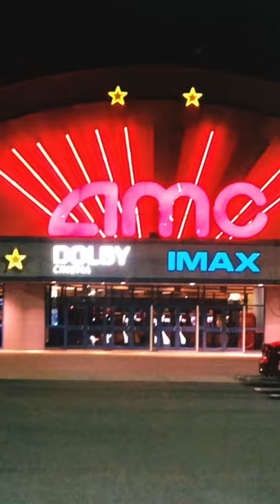Falling back in love with midnight movies 🍿 AMC theaters best IMAX & Dolby Cinema experience!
It feels good to see a Friday night midnight movie again! Now it’s 2am and I’m craving pancakes 🥞